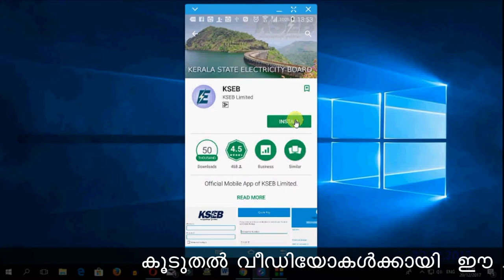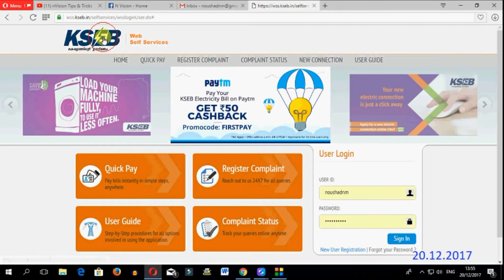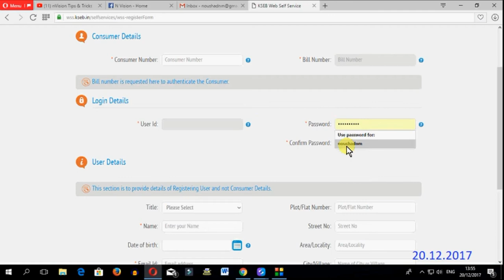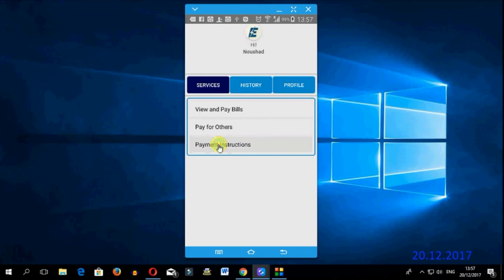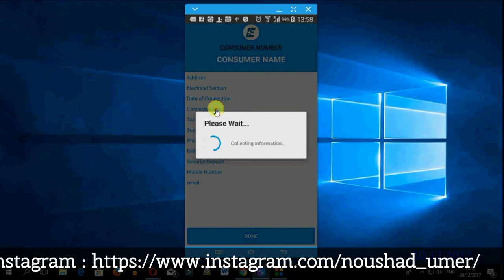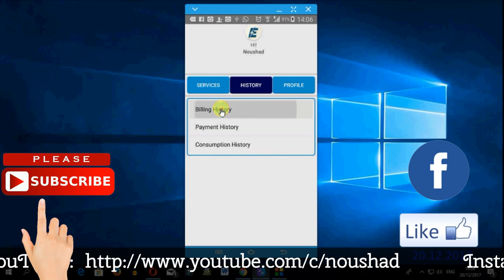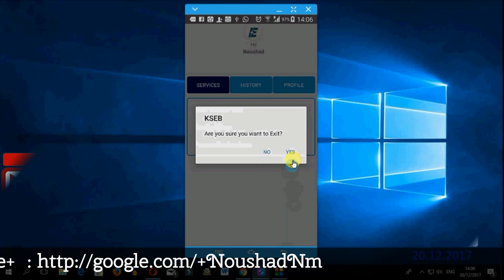KSEB Mobile application || App review || Malayalam